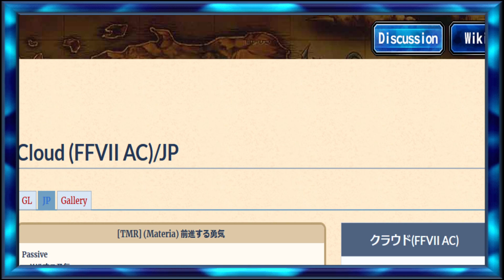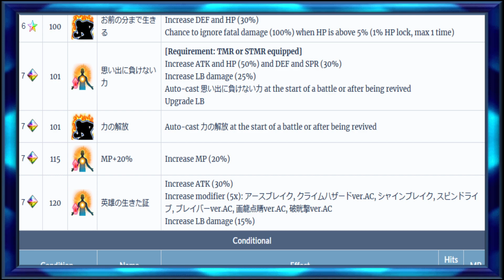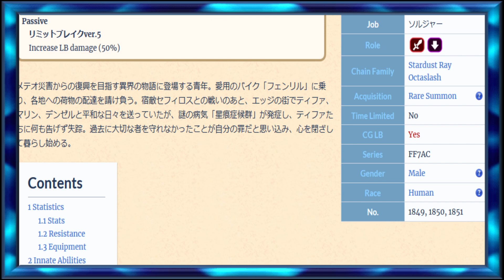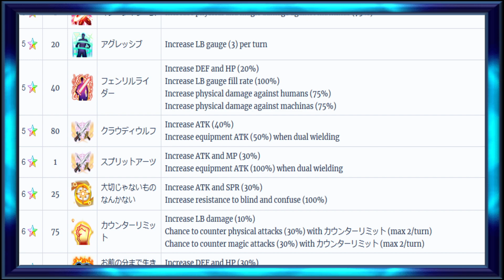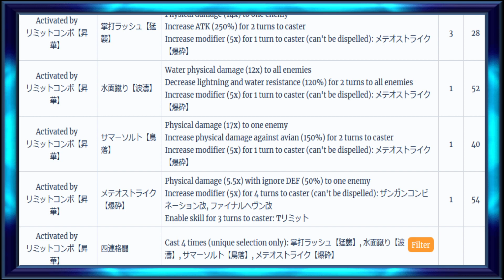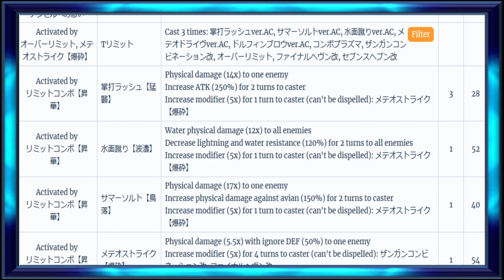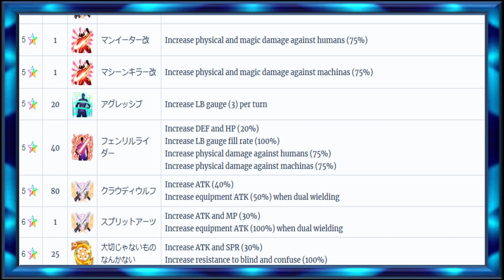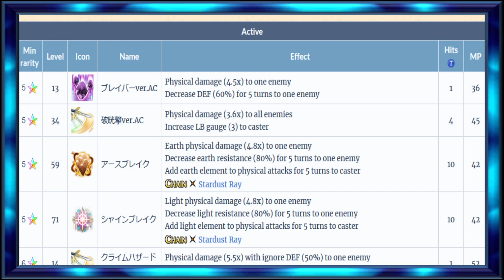CG Cloud (AC) and Tifa: A Whale's Review Final Fantasy Brave Exvius Japan | FFBE JP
I post daily when I'm going live on twitter, or if I have a new video released. I also sometimes give my thoughts about FFBE.

Follow me on twitch to keep up to date with when I'm going live, we hang and chill out often, do trials, talk about the game, and I answer all your FFBE questions.

My discord is an anti-toxic community full of people who are welcoming, and helpful. Many take part in helping others, and friend codes are aplenty. Come stop by if you'd like!